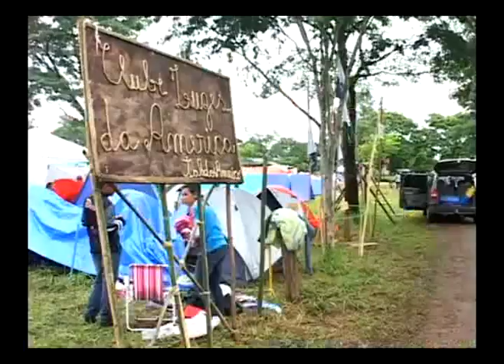Campori - TV Carajás